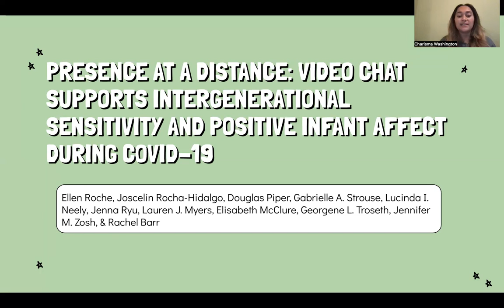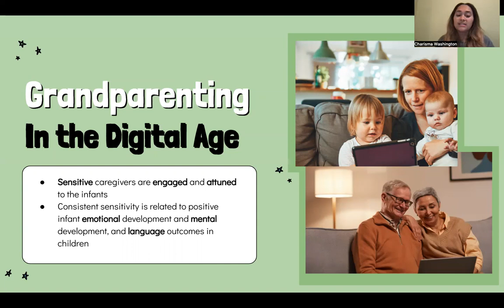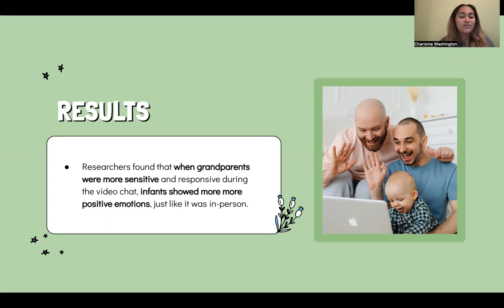Presence at Distance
Video Abstract

Presence at Distance: Video Chat Supports Intergenerational Sensitivity and Positive Infant Affect During COVID-19

Article by Ellen Roche, Joscelin Rocha-Hidalgo, Douglas Piper, Gabrielle A. Strouse, Lucinda I. Neely, Jenna Ryu, Lauren J. Myers, Elisabeth McClure, Georgene L. Troseth, Jennifer M. Zosh & Rachel Barr